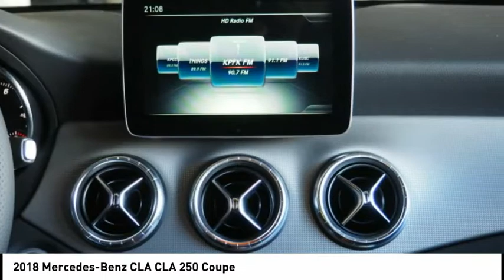2018 Mercedes-Benz CLA Glendale CA 18M1355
2018 Mercedes-Benz CLA CLA 250 Coupe

Calstar Motors
700 S. Brand Blvd.

Outfitted with a push button start, backup camera, Bluetooth, braking assist, dual climate control, hill start assist, stability control, traction control, premium sound system, and a MP3 player, this 2018 Mercedes-Benz CLA CLA 250 Coupe is a true steal.  It comes with a 2 liter 4 Cylinder engine.  This one's available at the low price of $35,245.  Rocking a suave red exterior and a black interior, this car is a sight to see from the inside out.  You won't believe the amazing sound quality from this vehicle's CD player, premium sound system, and a MP3 player.  View this beauty and our entire inventory today! Call for more details.  Visit us at 700 S Brand Blvd.